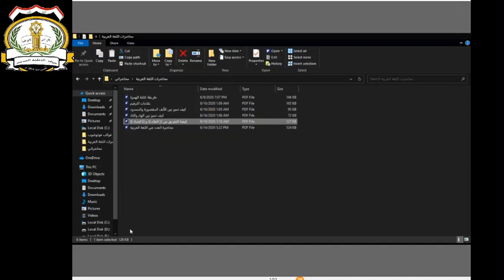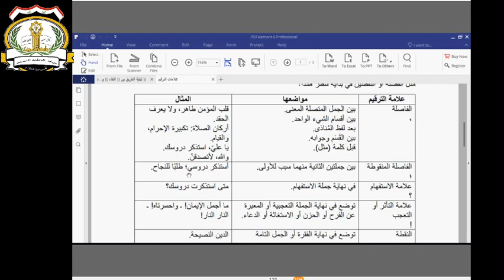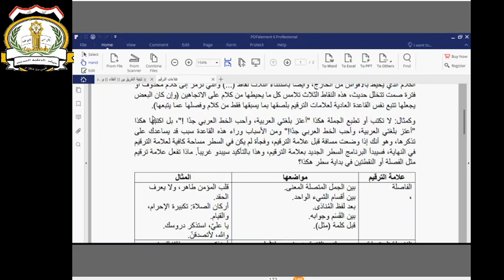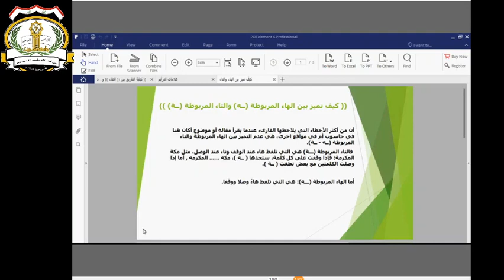المحاضرة الثالثة لدورة سلامة اللغة العربية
لاتنسى دعمنا بالاشتراك بالقناة ودعمنا بلايك